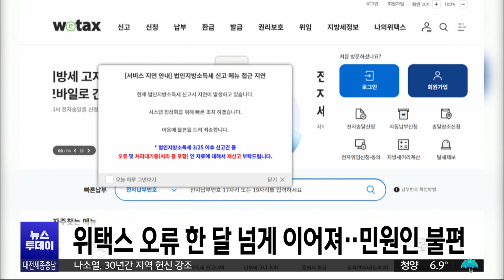위택스 오류 한 달 넘게 이어져/대전MBC